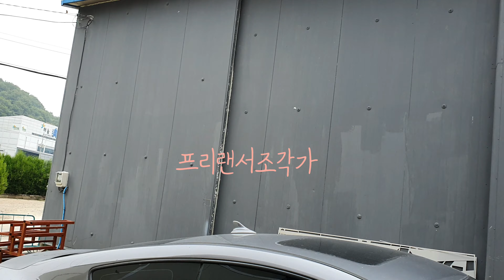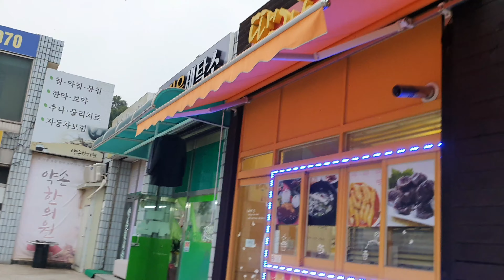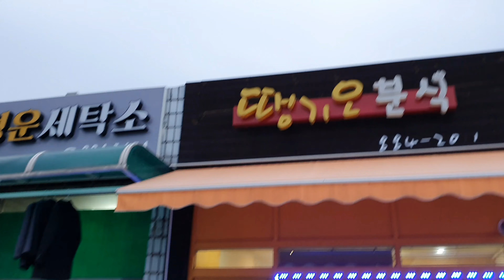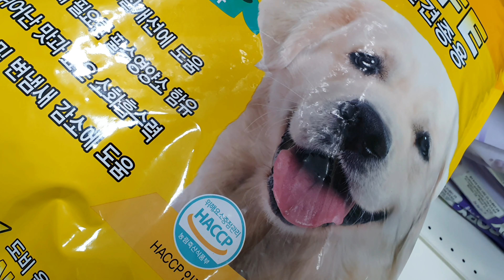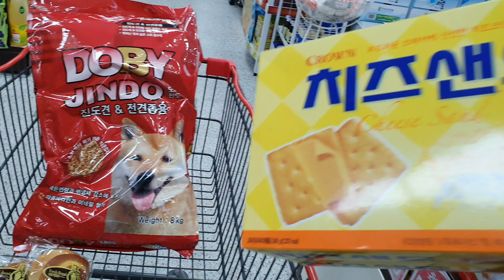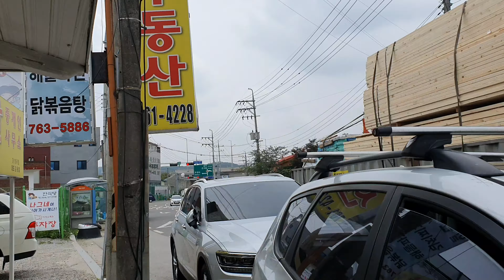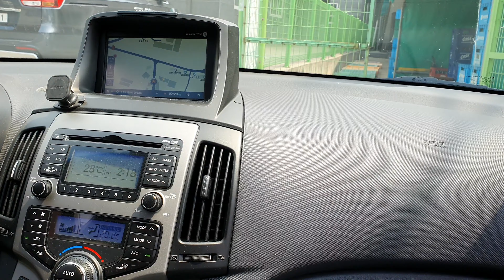프리랜서조각가 새로운 곳 아트Y ,세탁소,떡볶이